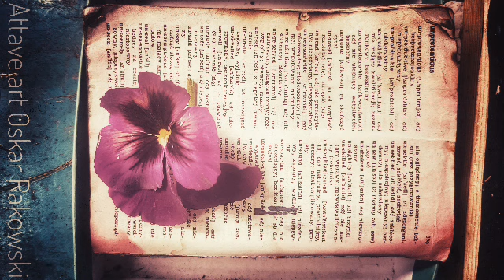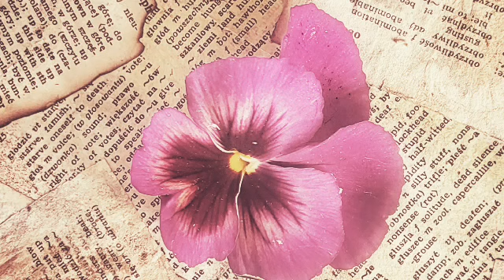Prince in Scotland